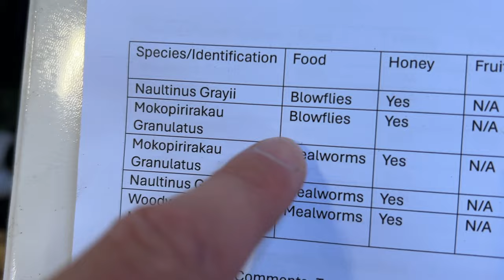My Geckos are F*cking cool...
New Zealand Geckos are pretty chill, and these geckos are endemic to this part of the world which makes them pretty special.

Grimes the Gangster Leopard Gecko Tee!

🦎I'm Max...just chilling with ectotherms.
Some of the links above are affiliate and partner links, where I may receive a small commission if you choose to go through these links, part of this is to support and grow my channel as I want to continue to grow, promote and inspire the beauty of our natural world and how dope these animals really are.  I also partner with brands that appreciate what I am doing and are reputable, trusted and transparent organisations.